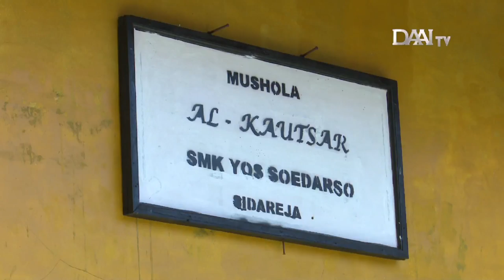Refleksi "Pengabdian Romo Carolus" | Trailer | DAAI TV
Pengabdian Romo Carolus
Selama lebih dari 40 tahun, Romo Carolus berkarya di daerah Cilacap. Ia adalah salah satu agamawan yang tidak hanya sibuk dengan ritus ibadah. Ia mengabdikan hidupnya untuk kemanusiaan. Pemberdayaan ekonomi, pendidikan dan upaya kerukunan antar umat beragama. Ia memulai dengan menuntun masyarakat di Kampung Laut, Cilacap beradaptasi dengan perubahan mata pencaharian dari nelayan menjadi petani akibat pendangkalan Segara Anakan.
Tahun 1978 Ia membangun sarana pendidikan. Kini beberapa sekolah berdiri dari TK sampai Perguruan Tinggi. Sekolahnya terbuka bagi siapapun. Mayoritas siswanya beragama Islam. Pendidikan baginya adalah kunci membebaskan masyarakat dari kemiskinan. Tahun 1983 Ia menjadi WNI. Ia diterima masyarakat sekitarnya. “Saya harus mencintai sesama manusia, sama sekali tidak ada mencintai yang hanya sesama agama, atau sesama suku atau negara, pokoknya sesama manusia,” ucapnya.